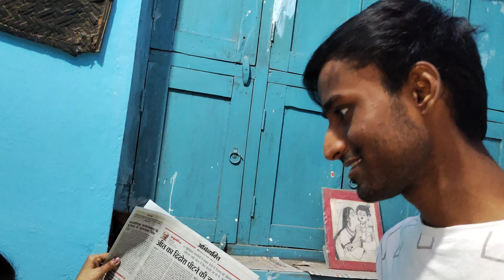Mummy ne karela bna diya dekho 😣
RADHE
              RADHE

          RADHE
                       RADHE